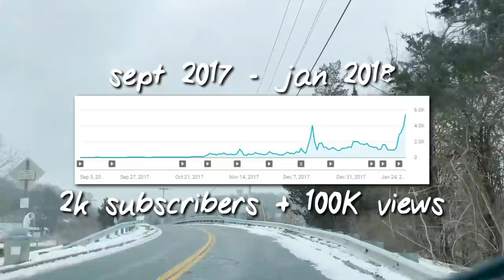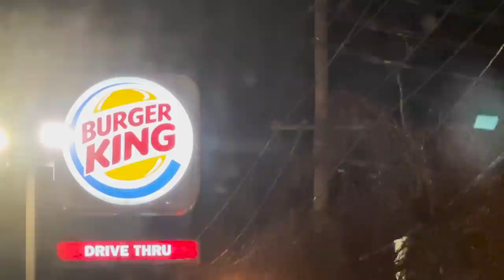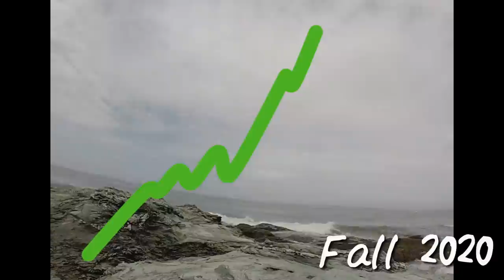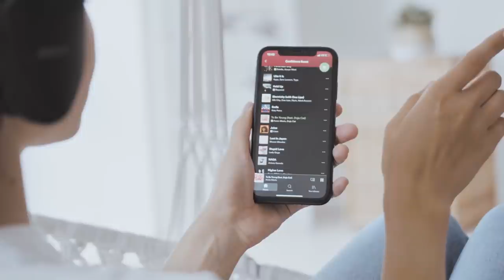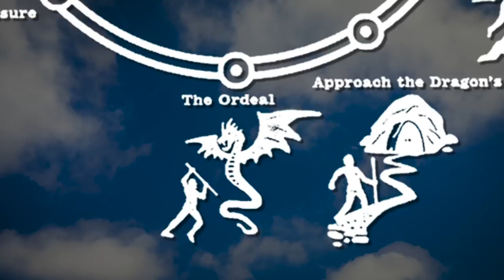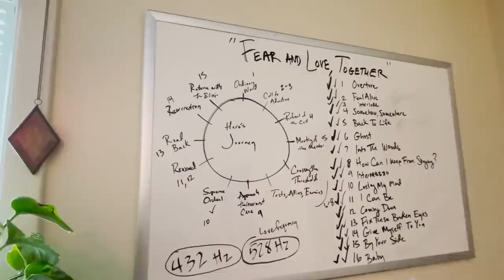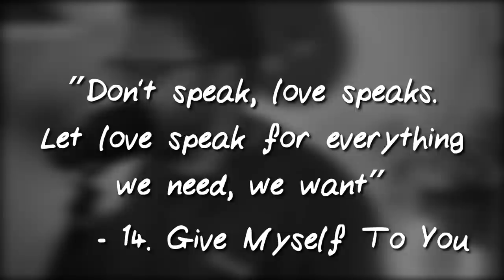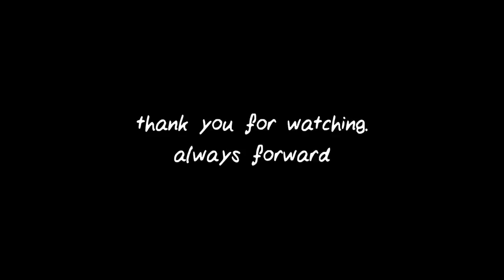The Most Important Album of My Life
"Fear and Love, Together...!" by Chase Ceglie is streaming on all platforms now!
What an experience. I really feel like this is the most important thing I've ever done in my life. This concept, this album, this story...everything about it just feels so significant. Coming to terms with the lessons I've learned during my journey have helped my life in ways that I can't even describe. I hope that this video and Chase's album can help some of you in a similar way. And if you don't need any help with anything, I hope the video was entertaining, at least! Beyond emotional weight, I still think it's the best thing I've ever done lol. Between filming the videos of Chase, digging up every old photo/video we have of each other, and trying to get as creative as I could with transitions and stuff, I feel like it's pretty solid! I hope you like it. Always forward. Always.